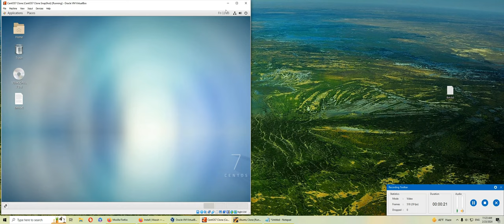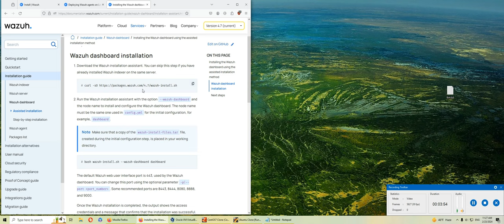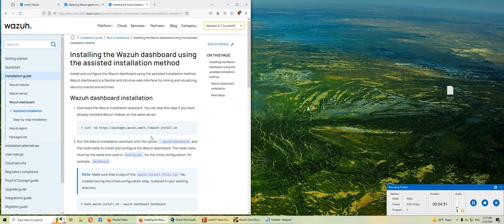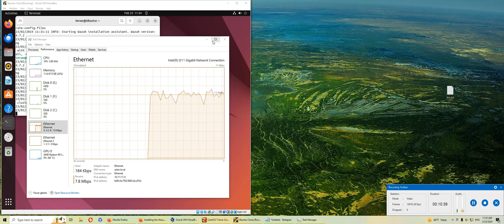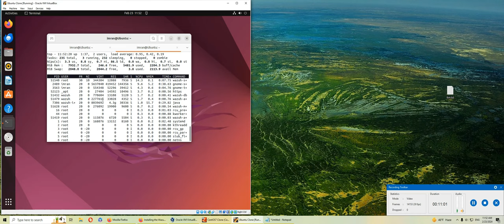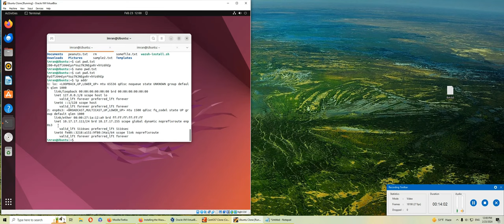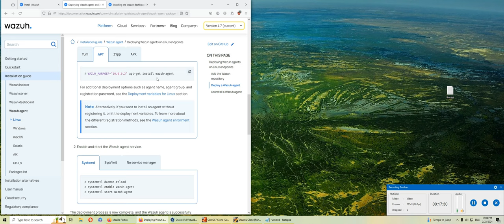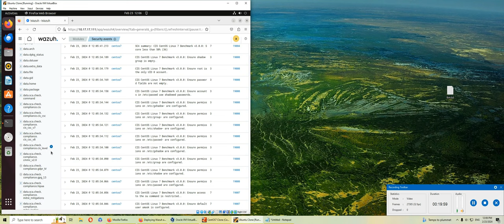Installing Wazuh SIEM on Ubuntu